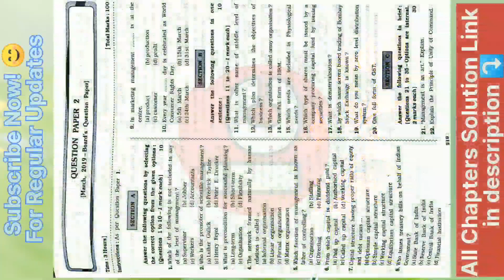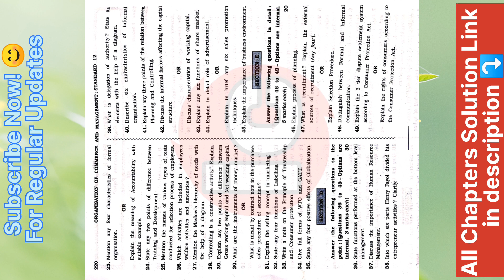STD-12 O.C.M. previous year gujarat Board MODEL QUESTION PAPER hsc board exam important questions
hsc english medium ocm old question paper